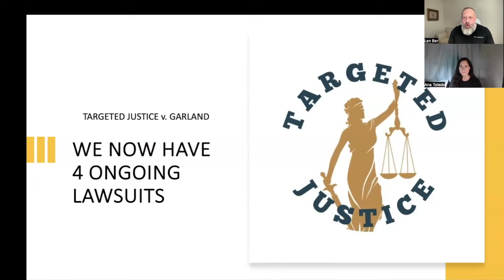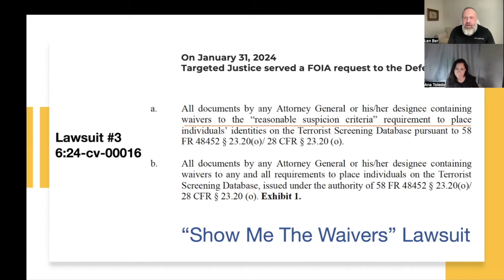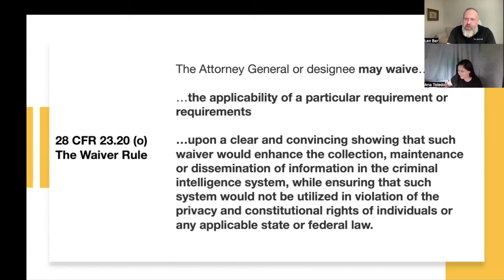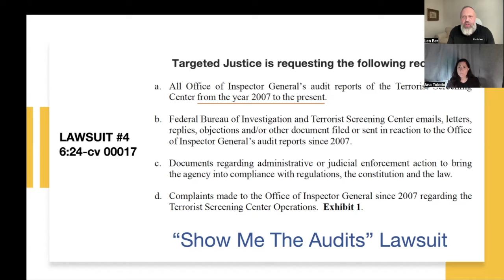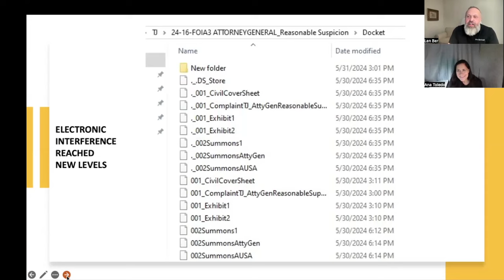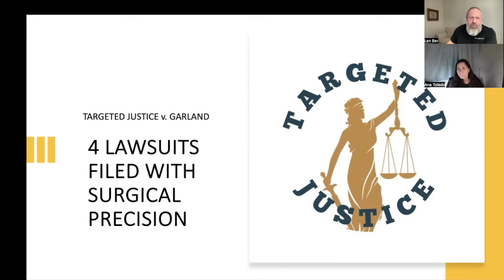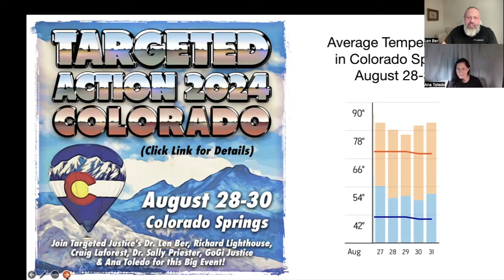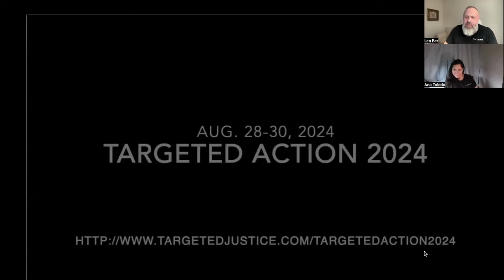Ep. 63: Targeted Justice's 4 Lawsuits Filed with Surgical Precision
What an important episode. It should answer most of your questions about figuring out what these lawsuits are about, and give a clear picture of our legal strategy.

And last but not least, in order to continue our legal fight, we need your support.

You can also create a paid subscription to Targetedjustice.substack.com  newsletter (for only $8 a month), and never miss an update!

Show your solidarity by wearing a Targeted Justice T-shirt, a hoodie, or a baseball cap, or a T-Shirt with our groundbreaking podcast “Targeted Justice v. Garland” hosted by Yours Truly, or by choosing more items from our popular Etsy Store